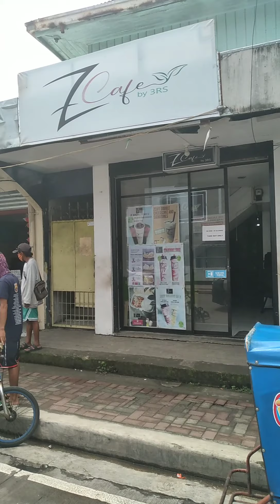Virtual Tour Iloilo City || Orange Diary